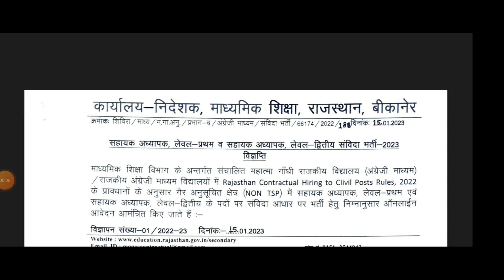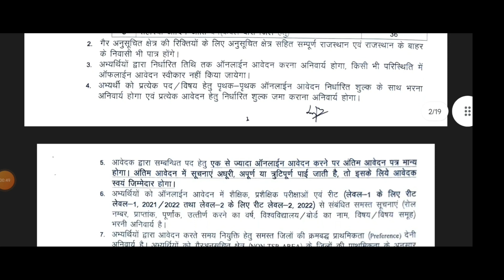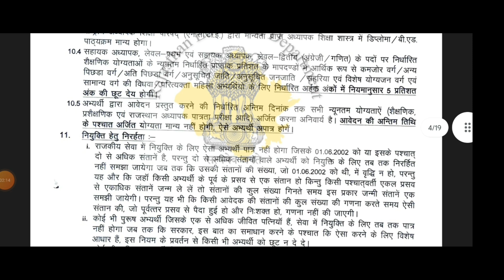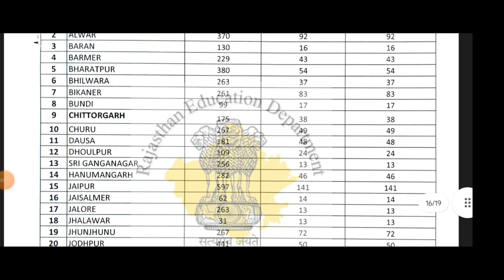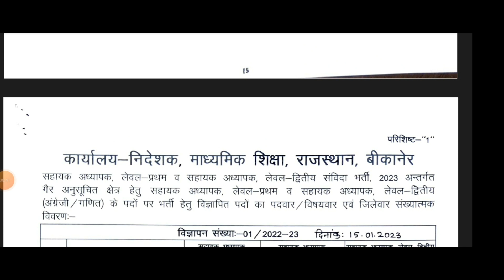Rajasthan Teacher Recruitment 2023 Notification/ Rajasthan Assistant Teacher Bharti 2023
Check Rajasthan Samvida Teacher Recruitment 2023 Notification details before Apply Online:

Rajasthan Samvida Teacher Recruitment 2023: Secondary Education Rajasthan is going to recruit Assistant Teacher  Posts. For that Rajasthan Samvida Teacher Recruitment 2023 Notification pdf has been issued. Jobrasta.com talks about the recruitment process for Rajasthan Assistant Teacher Recruitment 2023. Eligible candidates apply with Online mode

Apply link👇👇
http:/sso.rajasthan.gov.in,.

or